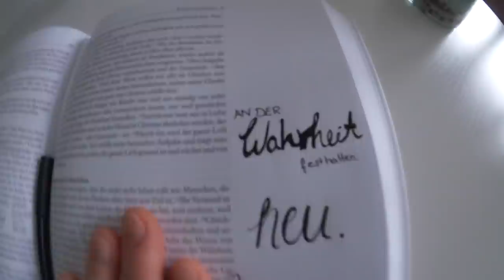SO VERBRINGE ICH ZEIT MIT GOTT IM UNI-ALLTAG | Jana vloggt | #48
Viel zu oft bleibt bei all dem Lernstress meine Gottesbeziehung auf der Strecke. Da muss ich manchmal Kompromisse machen, aber fest steht, es lohnt sich am Ende immer! Außerdem bin ich übers Wochenende nach Koblenz gereist - was ich da erlebt habe? Sieh selbst!
Alles Liebe, deine Jana

Impressum

Gemeinschaftswerk der Evangelischen Publizistik (GEP) gGmbH
Emil-von- Behring-Straße 3
60439 Frankfurt am Main
Sitz der Gesellschaft: Frankfurt a. M., HRB 49081 USt-ID- Nr. DE 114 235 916
Geschäftsführer: Direktor Jörg Bollmann, Prokurist: Bert G. Wegener
Aufsichtsratsvorsitzender: Kirchenpräsident Dr. Dr. h.c. Volker Jung,
verantwortlich gemäß § 55 Abs. 2 RStV:
Der Medienbeauftragte der EKD | Theologischer Vorstand
Rundfunk | Film | Kommunikation
Oberkirchenrat Markus Bräuer